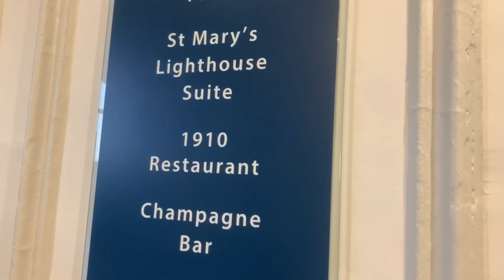TRENCHERS-Spanish City Whitley Bay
Trenchers restaurant in Whitley Bay has netted a top spot in The National Fish and chips Award 2020.
Proud to bring this institution to Whitley Bay.